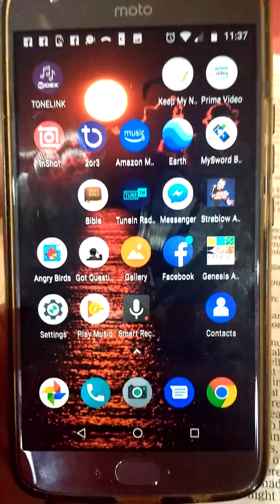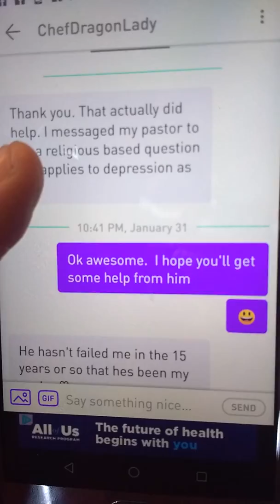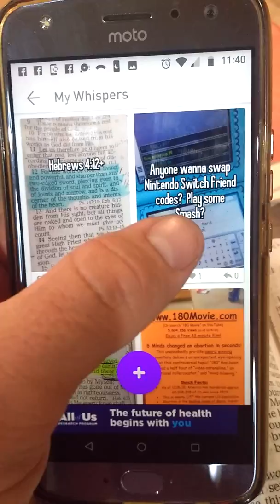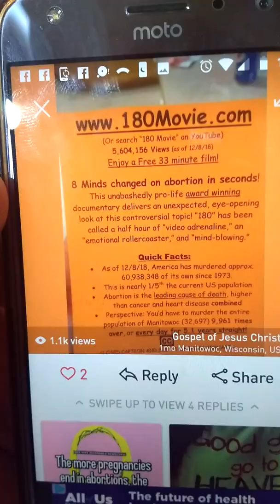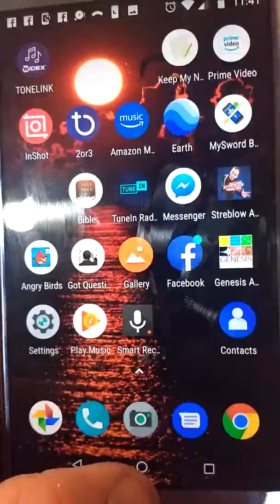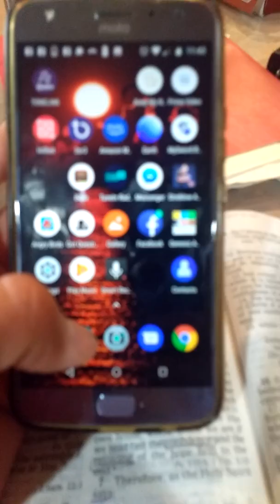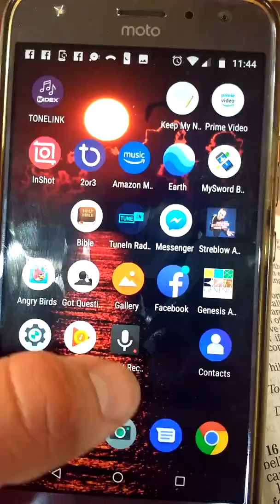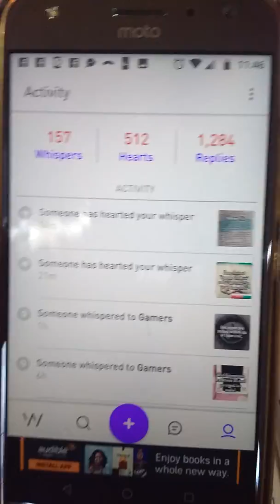No Gospel Tracts? No Problem! #9 Whisper App Evangelism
Digital Gospel Tracts, anytime, anywhere! Takes seconds to do!  Please check out the following videos for more information!